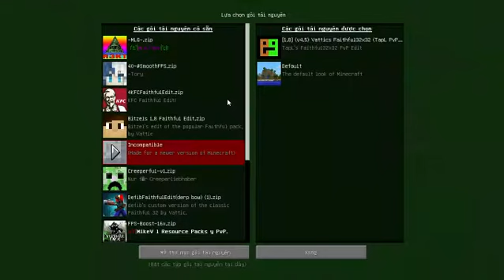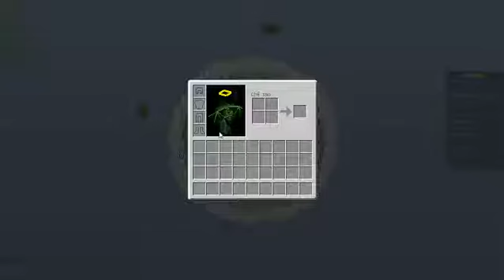rảnh thì vô quay tay minecraft